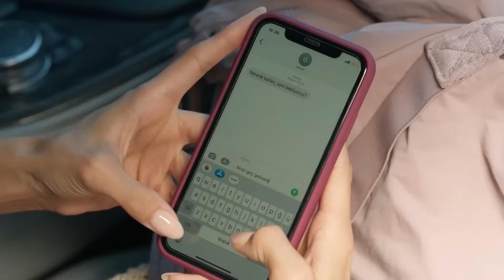En Büyük Aşklar Nefretle Başlar - Ya Çok Seversen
Ateş ve Leyla kolye arıyor. AŞKA YÜREK GEREK ANLASANA

KÜNYE
Yönetmen: Ali Balcı & Beste Sultan Kasapoğulları
2. Yönetmen: Batuhan Semir
Yapımcı: Kerem Çatay
İdari Yapımcı: Cem Baydur
Senaryo: Kübra Sülün